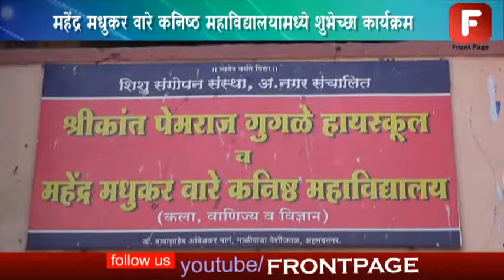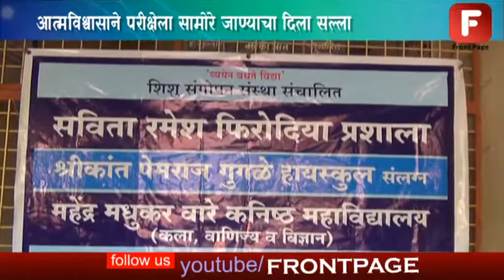महेंद्र मधुकर वारे कनिष्ठ महाविद्यालयामध्ये शुभेच्छा कार्यक्रम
शिशु संगोपन संस्थेच्या महेंद्र मधुकर वारे कनिष्ठ महाविद्यालयामध्ये बारावीतील कला, वाणिज्य, विज्ञान शाखेतील विद्यार्थ्यांना एचएससी फेब्रुआरी 2018 मध्ये होणार्‍या बारावी बोर्डाच्या परीक्षेसाठी हार्दिक शुभेच्छा कार्यक्रम न्यू आर्टस् महाविद्यालयाचे  प्राचार्य डॉ. बी. एच. झावरे तर रमेश फिरोदिया एज्युकेशन ट्रस्टचे कार्यकारी संचालक सीए रमेश फिरोदिया, समाजिक कार्यकर्त्या सौ. सविताताई रमेश फिरोदिया यांच्या प्रमुख उपस्थितीत पार पडला.